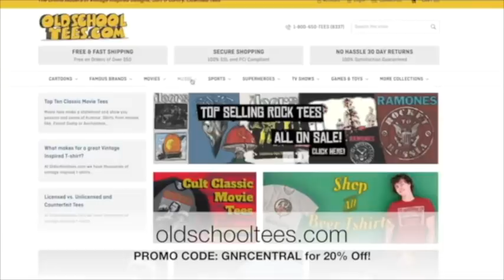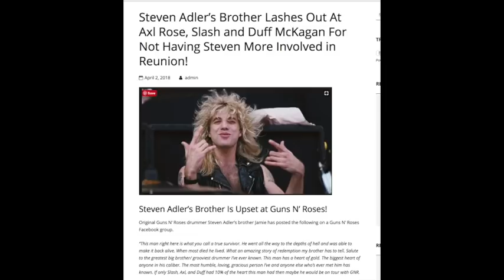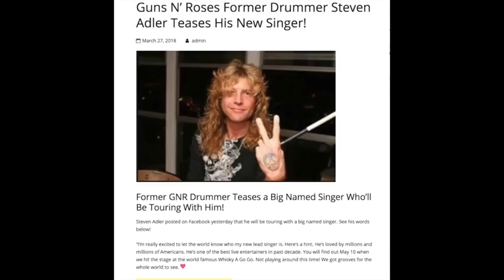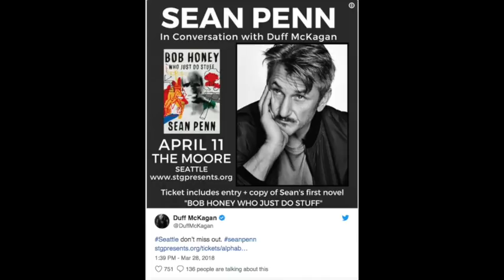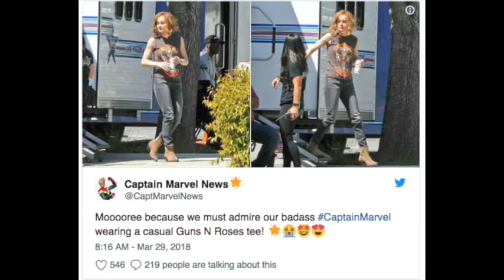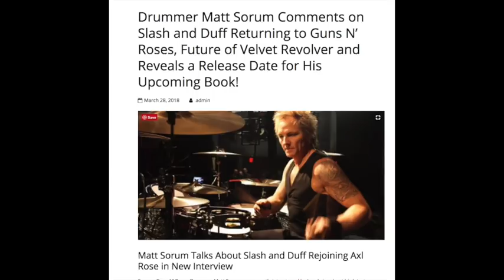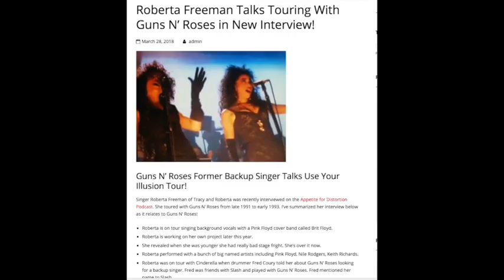Guns N' Roses News: Steven Adler's Brother Blasts Axl Rose, Slash and Duff McKagan!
Guns N' Roses News for the Week

Nathan
David A.
Rebekah Legion
Wip243
Jenny P
Karen M.
Ben
Zeeshan H
Linda S.
Ms. Metal

06/03 - Berlin, Germany @ Olympiastadion

06/06 - Odense, Denmark @ Dyreskuepladsen

06/09 - Donnington, UK @ Download Festival

06/12 - Gelsenkirchen, Germany @ Veltins Arena

06/15 - Firenze, Italy @ Firenze Rocks

06/18 - Paris, France @ Download Festival

06/21 - Dessel, Belgium @ Graspop Metal Meeting

06/24 - Mannheim, Germany @ Maimarktgelände

06/26 - Bordeaux, France @ Matmut Stadium

06/29 - Madrid, Spain @ Download Festival

07/01 - Barcelona, Spain @ Estadio Olympico

07/04 - Nijmegen, Netherlands @ Goffertpark

07/07 - Leipzig, Germany @ Festwiese

07/09 - Chorzow, Poland @ Stadion Slaski

07/13 - Moscow, Russia @ Otkritie Arena

07/16 - Tallinn, Estonia @ Tallinn Song Festival Ground

07/19 - Oslo, Norway @ Valle Hovin​

07/21 - Gothenburg, Sweden @ Ullevi Stadium